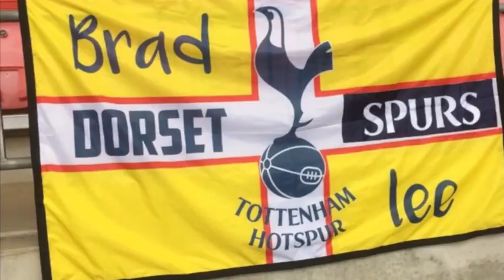Tottenham vs West Ham match reaction 손흥민